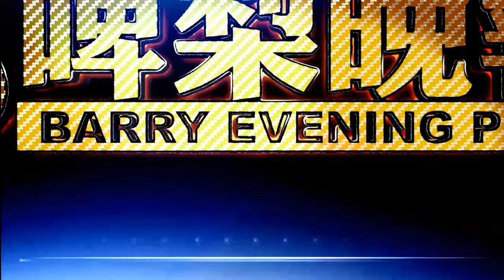啤梨頻道 20241007 P6 「十一」長假 深圳一景區3天內走失130個兒童！/任志強女兒任心意致信習近平基於人道主義釋放爸爸！/小6女愛上同學老爸多次開房！「他是我至今唯一的男友」！